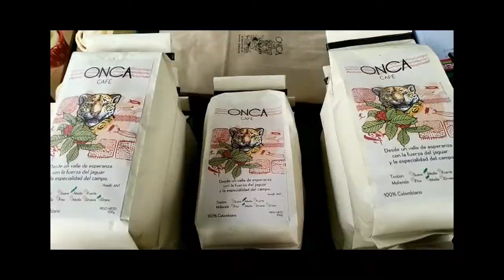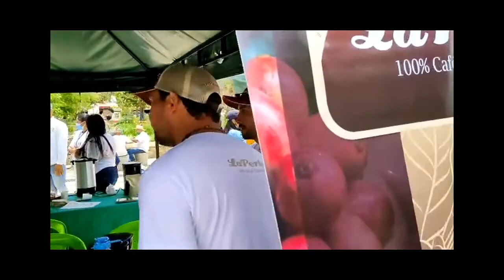Café Onca Amalfi, Antioquia